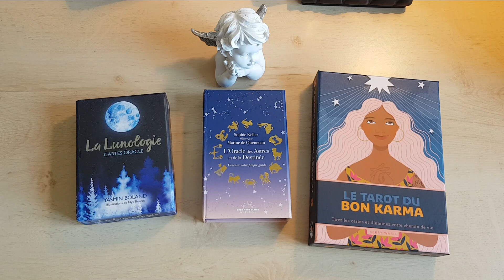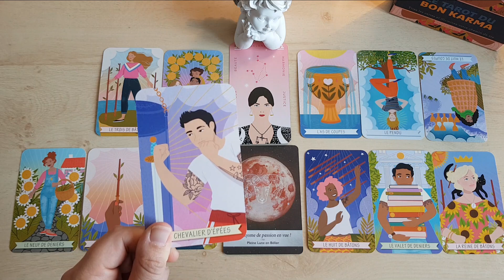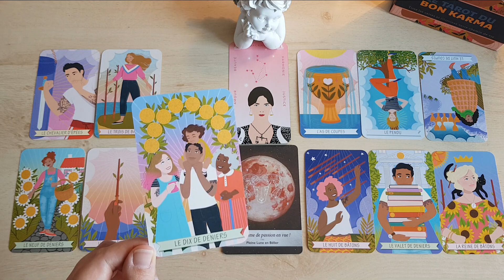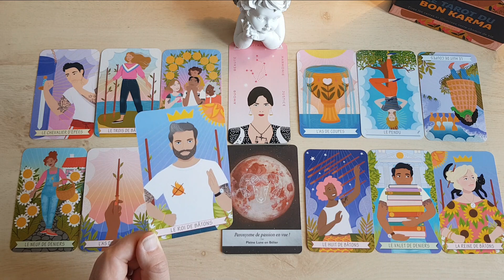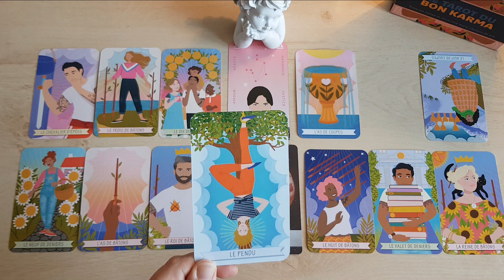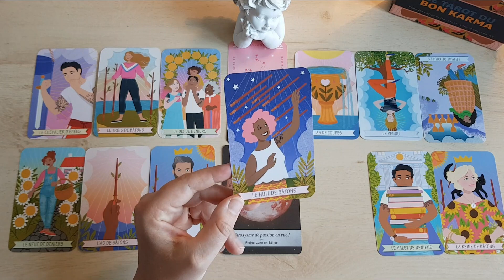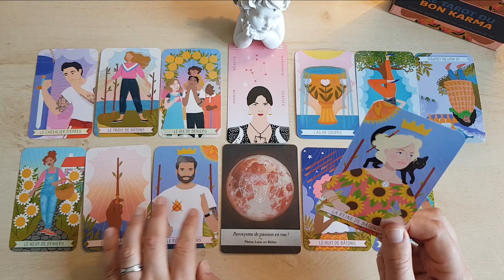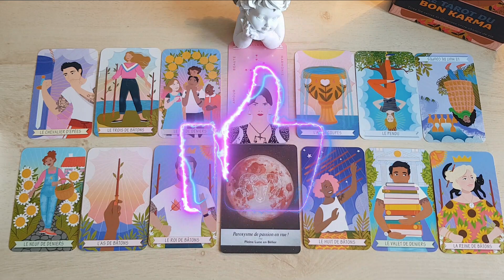♎ BALANCE - JUILLET 2023 - Un mois dominé par le feu ! 🔥 Action ! 🎬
Jeux utilisés :
La lunologie Yasmine Boland
Le tarot du bon karma Kerry Ward

Nous sommes tous accompagnés par nos propres guides de lumière, il suffit de savoir les écouter et de décoder leurs messages.

Les guidances que je propose sont faites de synchronicités, si vous êtes ici, sur cette chaine, c'est que vous y avez été conduits pour y entendre un ou plusieurs messages.

Ces messages peuvent être de puissants leviers et déclencheurs de changements. Parfois juste un mot ou une phrase peut vous apporter LA compréhension qui manquait à votre évolution. C’est en ça que c’est magique.

Je suis l’émetteur et vous êtes le récepteur, nos vibrations et fréquences doivent être alignées pour qu’il y ait cette “magie”. Mais vous le sentirez, si mes propos résonnent en vous, c’est que vous êtes au bon endroit.

Par contre, si ce que je raconte ne vous parle pas du tout, si vous ne vous sentez pas concernés, comme si je parlais de quelqu’un d’autre, passez votre chemin, je ne suis pas le bon canal pour vous.

Les guidances doivent servir d’aide à votre développement personnel et spirituel, en aucun cas, elles ne remplacent une consultation médicale.
Si le mal-être est trop profond, n’hésitez pas à consulter un professionnel.
Prenez du recul et faites preuve de discernement !

AVERTISSEMENT SUR LES COMMENTAIRES :
Tous les commentaires haineux, insultants et/ou agressifs seront supprimés.
Alors soyez sympas, si vous n'avez pas aimé le contenu, abstenez-vous de commentaires haineux et changez de chaine !
Il y en a pour tous les goûts sur YouTube !